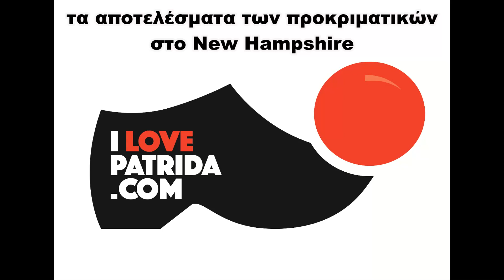ανασκοπηση αποτελεσματων προκριματικών New Hampshire 24-1-2024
Ο Πρόεδρος του Ελληνικού Παραρτήματος του Ρεπουμπλικανικού Κόμματος των ΗΠΑ, κος. Jonathan Κωνσταντίνου σε ραδιοφωνική συνέντευξή του στην ΕΡΤ σχολιάζει τα αποτελέσματα των προκριματικών εκλογών έως τώρα και κάνει προβλέψεις για την περαιτέρω πορεία τους.

Copyright ilovepatrida 2022. Επιτρέπεται ελεύθερα η αναδημοσίευση και ενσωμάτωση σε οποιαδήποτε ιστοσελίδα του παρόντος βίντεο υπό τον όρο της ρητής αναφοράς ως πηγής το κανάλι ilovepatrida.com και της ακριβούς αναγραφής (με ενεργό link) του συνδέσμου της αρχικής του ανάρτησης στο